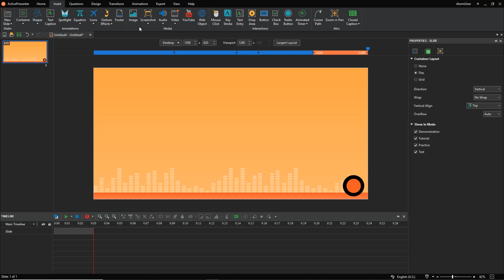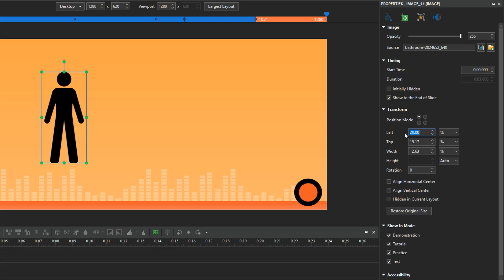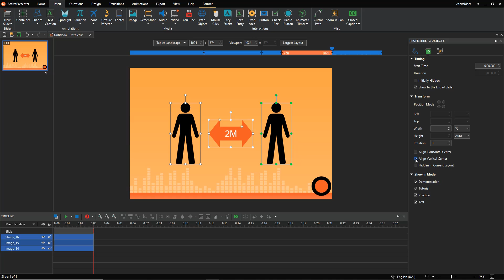How to Manage Objects in Responsive Projects - ActivePresenter 8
Responsive design helps your project display perfectly on any screen sizes like desktop, tablet or mobile. And an important thing you may need to pay attention to is managing objects. Let’s keep on watching this video to know more about working with objects in the responsive project.